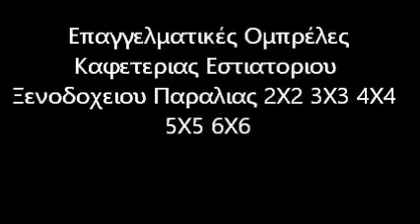Ομπρέλες Γούβες 2110126938 Καφετεριας Ξενοδοχειου Παραλιας Καφε Μπαρ Εστιατοριου 3Χ3 4Χ4 5Χ5 6Χ6 4Χ5